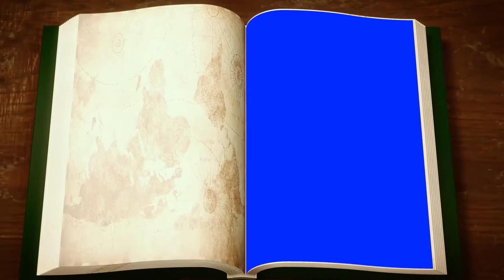3D Greenscreen book no text animation 5 | free to use | no copyright ©️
3d animation greenscreen 5
free to use no copyright ©️
to our channel for more content

Click for more content 👆